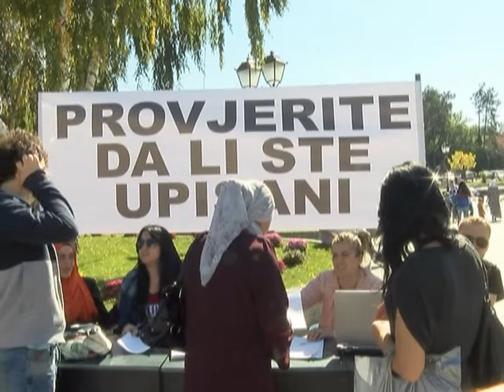Birački smisak za nacionalna vijeća